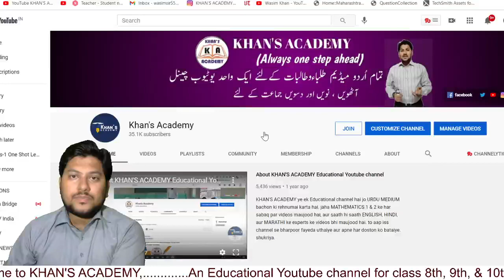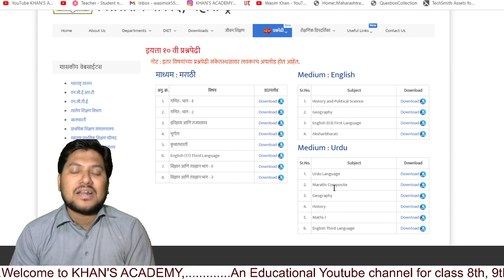SCERT Question Bank for Urdu Medium | Saare papers aagaye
Download karne ke liye niche diye gaye link par click karein.